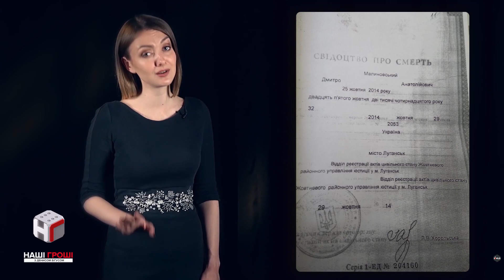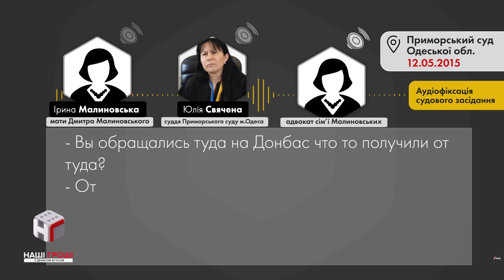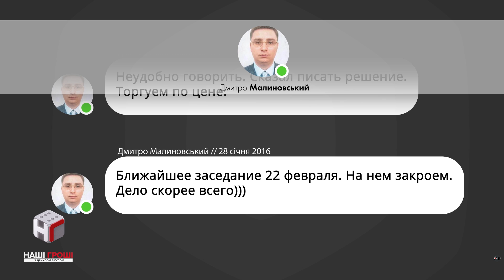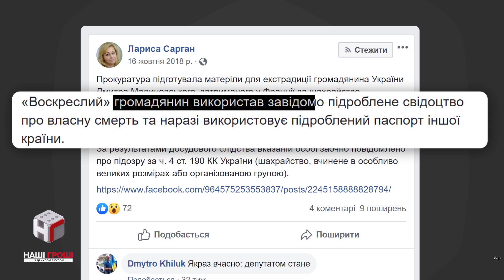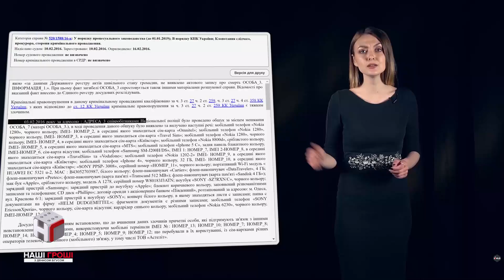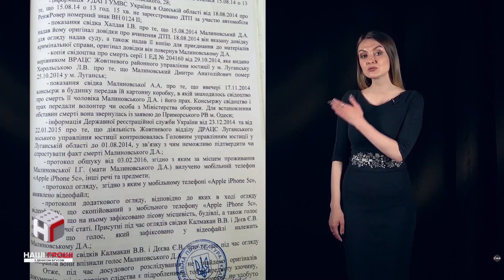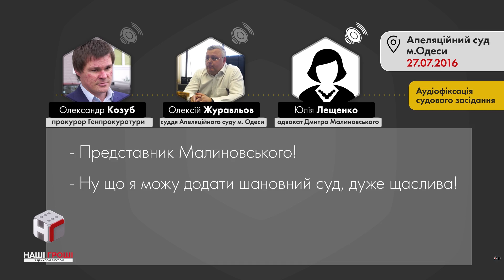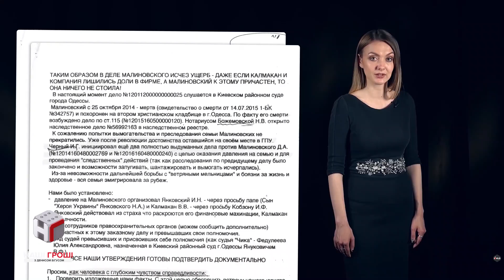Смерть у подарунок: ГПУ допомогла інсценувати загибель міжнародного афериста /// Наші гроші №274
Влаштувати власний похорон та купити замок у Франції? Ця історія про афериста з Одеси, який вкрав 12 мільйонів євро та "поховав" себе, а ГПУ поховало його справу. Та коли французькі жандарми заарештували Малиновського, з'ясувалось, що в ГПУ давно знали, що він живий.
Розслідування Валерії Іванової.